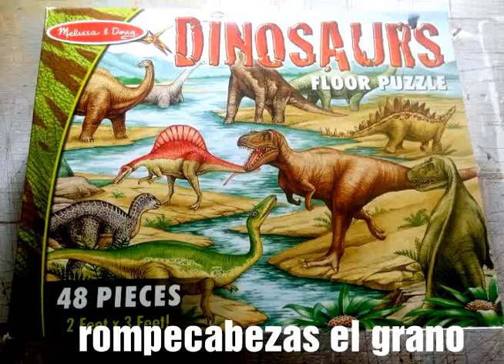Rompecabezas de dinosaurios para los niños de la casa puzzle no. 0039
Hermoso rompecabezas para los peques de la casa una buena opción para jugar